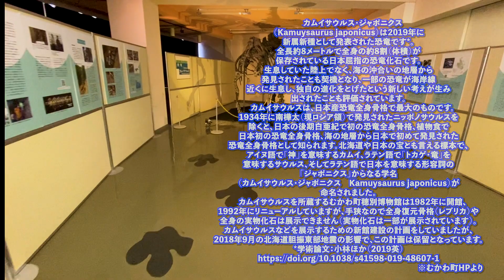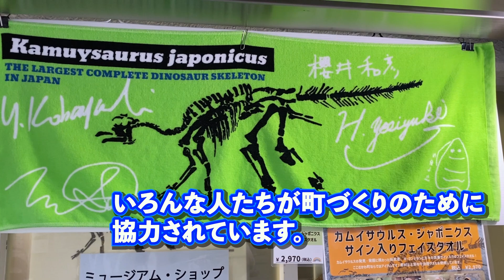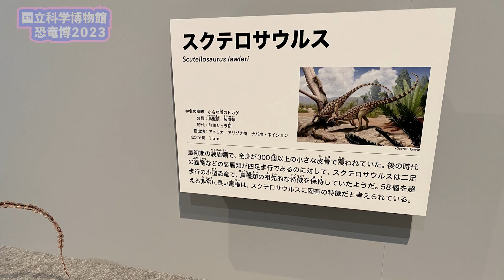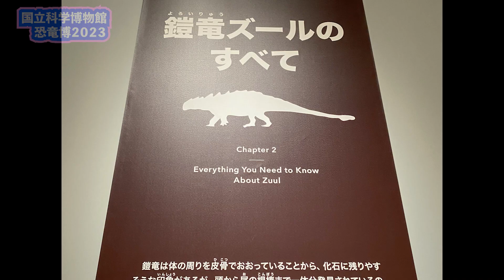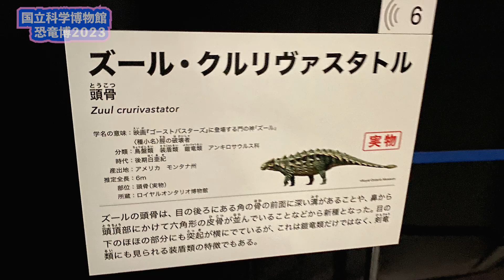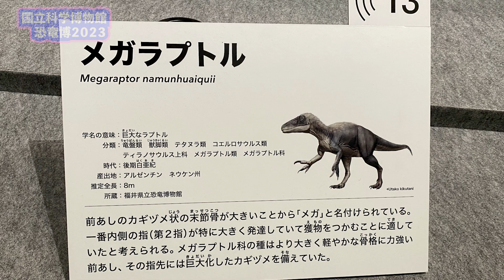⭐️【デッカい骨】見つけました！何の骨か分かりませんが。。。WW 恐竜博２０２３の恐竜も公開！！恐竜博2023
今日は、骨動画です。あとは、国立科学博物館で行われた
恐竜博２０２３の写真を載せてみました。
早くこんな驚くような化石を見つけてみたいです。

そうそう！！
JTBツアー『MUKAWAダイナソーアドベンチャー２０２３』は、予約開始３０分もしないで
売り切れになってしまったようですよ。毎年かなりの人気のようです。
これは、なんとかしたいところですね〜。
あとは、9月にむかわ町道の駅『四季の館』内で、イベントを行いますよ〜！
そうそう、私たちの応援してくれる方いませんか？？
イベントを考えたり、発掘体験の手伝いなんかも。あとは、ホームページなんかも
これから作っていきたいな〜。まあ、次回も楽しみにしていてください。

色々と町の仕事が増えてしまい配信が遅れていますが、これからも応援よろしくお願い致します。
コメントも頂けるとお薦めになりやすいので
色々な方に閲覧されやすくなるのでご協力ください！！！

北海道むかわ町穂別で発見された、
・国内最大級の全身骨格化石『カムイサウルス　ジャポニクス』•
この化石が、自分の生まれた町から発見されたことで、私は化石探しにのめりこんでしまった！
自分のやりたいことをとことん追求していき、これからの人生に突き進んでいきたい。
この動画を通して、自分の町を自慢できる町にできるよう頑張っていきたいと思います。

最後まで見てくれている方、心から感謝申し上げます。

博物館の楽しさを発信、むかわ町恐竜ワールドセンターも少しずつ仲間を集めて、より良い町おこしを目指していきたいと思いますので、応援よろしくお願いいたいます！！
ホッピーだよりは、穂別博物館から発行されています。 最新号. ホッピーだより

むかわ町恐竜ワールド　　ツアー情報など↓↓↓↓↓↓↓↓アクセスしてね！！

むかわ町と久慈市、他にも『にっぽん恐竜協議会』という提携を結んでおります。
是非遊びに行ってみて下さいね！！！

　　兵庫県丹波市
　　　　　　　　　　丹波竜化石工房ちーたんの館

穂別博物館YouTubeチャンネル

＊私は、むかわ町立穂別博物館ボランティアをしております。

■ボランティア団体　むかわ町恐竜ワールドセンター　会員募集中

When you are using this track, please add this in your description:

Watch:

 • Andromedik & Murd...

Watch:

 • Andromedik & Murd...

4.5
(2.1万)
科学博物館